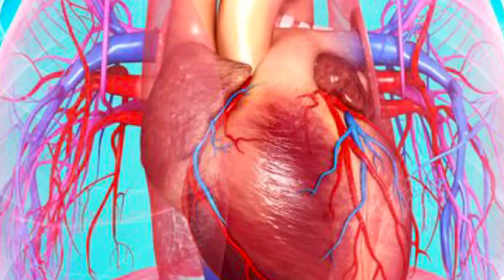Jacqueline Mengi HEART MARATHON Ambassador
Jacqueline Mengi invites stakeholders to join effort in supporting heart diseases in the country through participation in Heart Marathon.